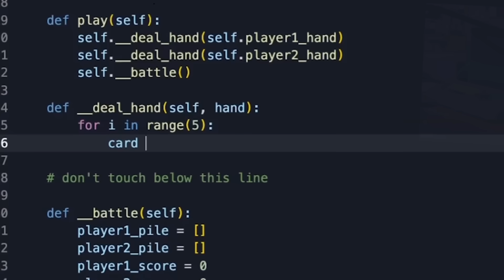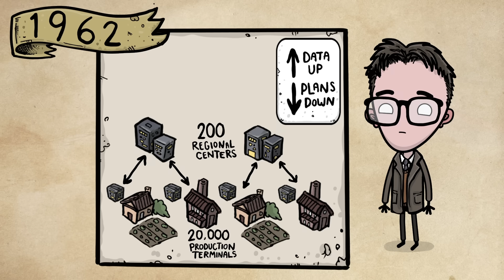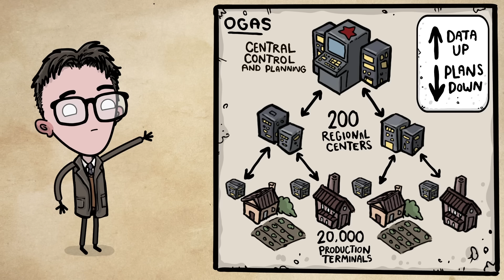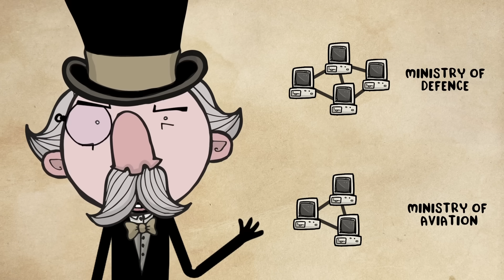How the USSR Almost Invented the Internet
Did you know that the Soviet Union was years ahead of the US in developing the cybernetics technologies that underpinned the Internet? They had a real head start and were very close to developing a nation-wide computer system! Yet every single Internet project in the USSR ended up getting delayed or cancelled until the whole country collapsed. In today's SideQuest, we'll learn just how close the Soviets were to inventing the Internet, and why, ultimately, they failed.

Have a fancy historical idea you'd like me to cover? Drop a comment and let me know!

A big THANK YOU to the selfless supporters of SideQuest for their limitless generosity:

0:00 - Cybernetics in the USSR
5:22 - Glushkov & OGAS

Further Reading:

“How Not to Network a Nation: The Uneasy History of the Soviet Internet” by Benjamin Peters